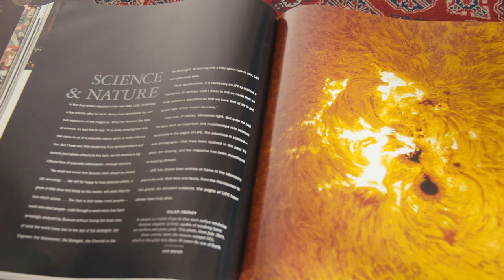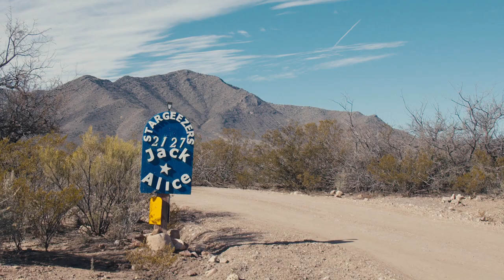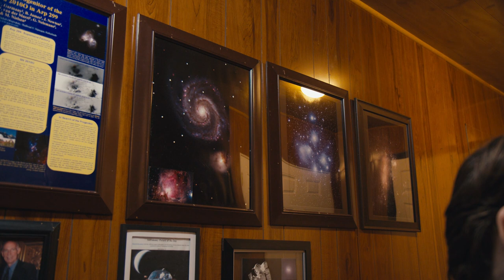Hunting for Nebulas | Astrophotography Short Documentary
Jack Newton Settled a Village in Arizona to have zero light pollution so that he could look through his robot telescope and hunt for supernovas for astrophotography

Parallel Events - Curved Mirror
In the Silence - David Celeste
Pattern View - David Celeste
The Elusive - In Dawn
At Last, the End - David Celeste

Filmed by

Edited by

Sound Recordist: Adrian Pop